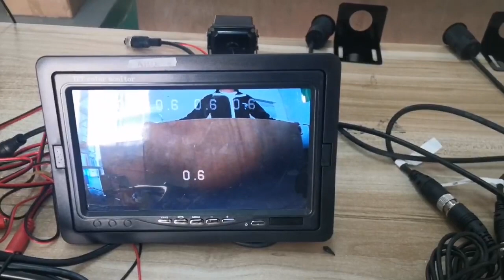Factory Backup camera and digital radar 5Meter working valid for commercial vehicles truck bus HGV